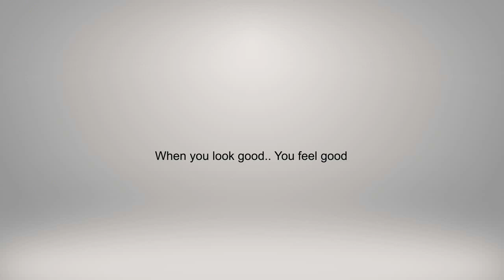Stylish Ikkat Cotton Materials with Linen Dupatta (2019)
Buy online these beautiful and unique collection of Ikkat tops with linen dupatta. It looks elegant and you can wear it anywhere. This pure handloom materials consists of 1 top and 1 dupatta only. There is no bottom available for this collection.

Specification:

Top : Cotton Ikkat (2.5 mtrs)
Dupatta : Linen + Tassel Work (2.3 mtrs)

Price: 1299/-